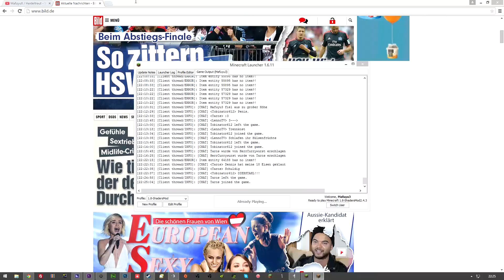MINECRAFT MASTERS - Mordanschlag und Richter! | Let's Play Minecraft #011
WO FINDE ICH DENNIS NOCH?

Name: Minecraft
Entwickler: Mojang
Plattform: PC
Release: Verfügbar

Gespielt auf einem Rechner von HI-TECH!

Vielen Dank an unsere Freunde von Nitrado für den Server.